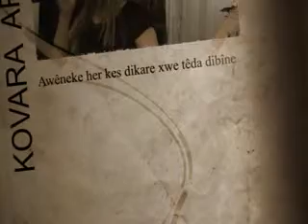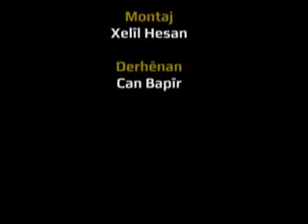Kovara Arkê: li Hewlêr 2 xarengehên kurdên rojava vebûn